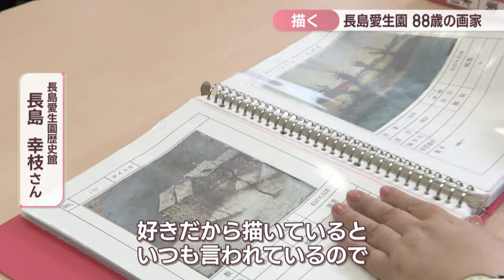【特集】描き続けて半世紀 国立ハンセン病療養所「長島愛生園」で暮らす画家（88） 岡山市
2024年5月、岡山市で、ある画家の個展が開かれました。描き続けて半世紀。88歳になった今も、キャンバスに向かい続けています。